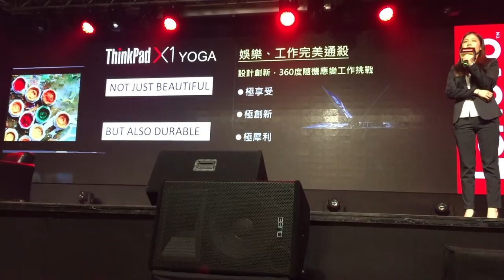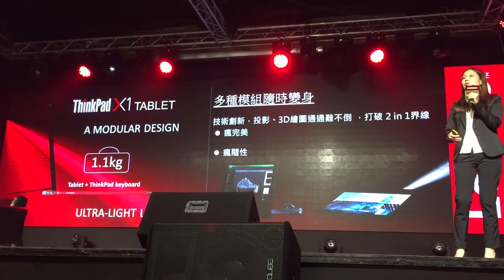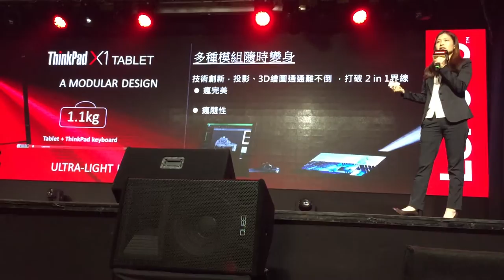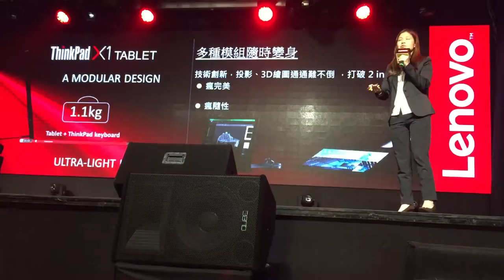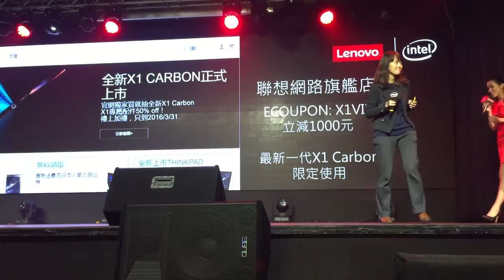遇見ThinkPad X1 Family- 《週四溜小黑》PMr講解全程錄影